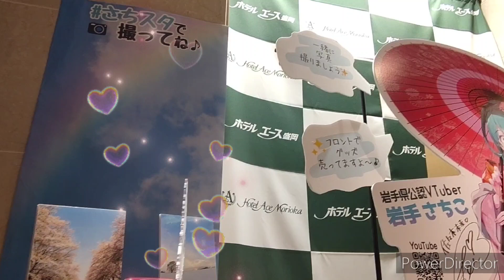岩手さちこのアクリルスタンドを揃えるためにホテルエース盛岡に行きました💕